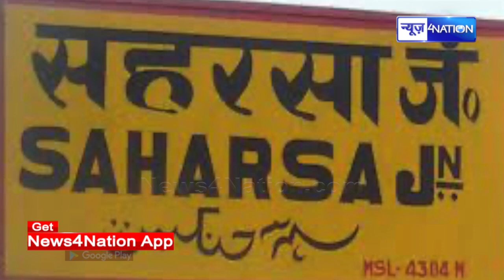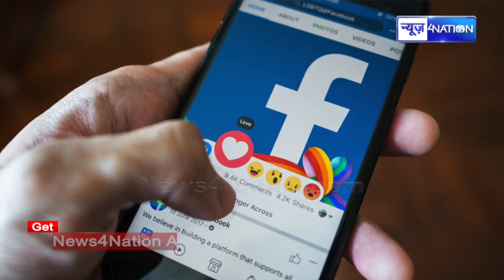फेसबुक से दोस्ती, व्हाटसऐप से इजहार, 5 साल बाद थाने में हुई लव स्टोरी की हैप्पी एंडिंग ! News4Nation